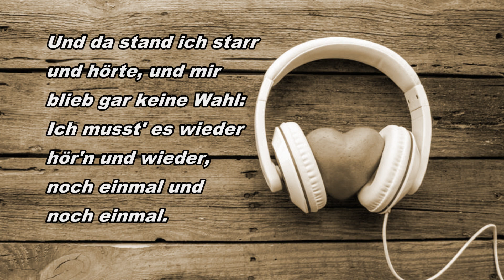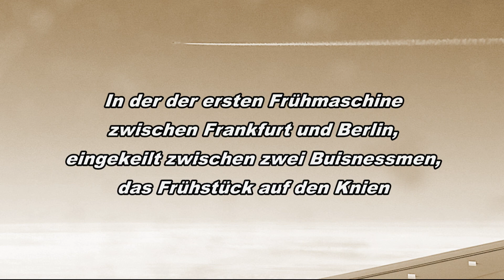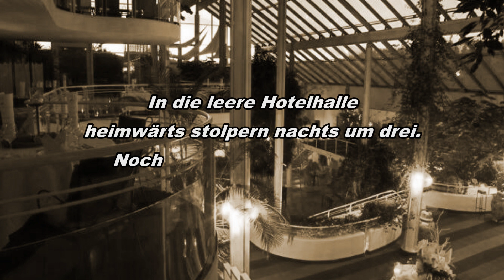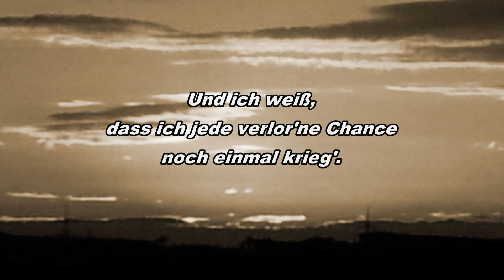Gib mir Musik ...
Musik ... ich kann nicht ohne. Entweder höre ich Musik oder ich mache selber Musik. Musik durchzieht alle Teile meines Lebens. Sie trägt mich durch Angst und Verzweiflung und lässt meine Freude und mein Glück noch heller funkeln.
Musik - die wohl schönste Gabe Gottes an uns Menschen!

Dazu eins meiner Lieblingslieder, dass mich schon seit vielen Jahren begleitet: Gib mir Musik von Reinhard Mey

Musik: Gib mir Musik (Text & Melodie: Reinhard Mey / hier gespielt und gesungen von Astrid Geisler)